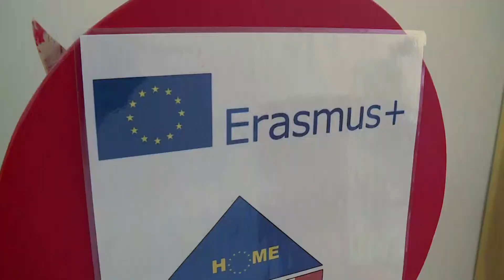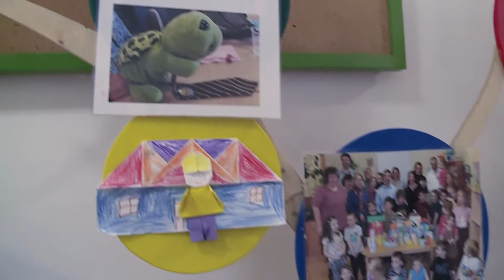Krónika: Külföldi delegáció érkezett a Csicsergő Óvodába (2017.10.25.)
Külföldi delegáció érkeziett a Rákosmenti Csicsergő óvodába az úgynevezett Erasmus + program keretében.